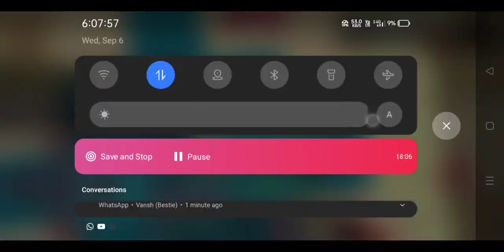when a skywars player plays treasure wars for the first time